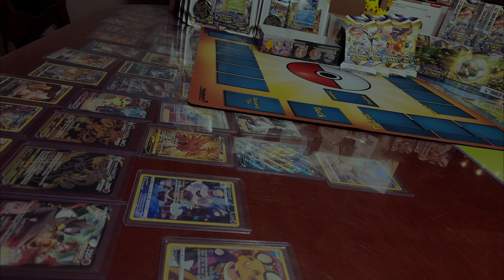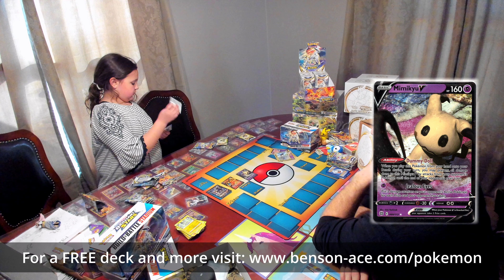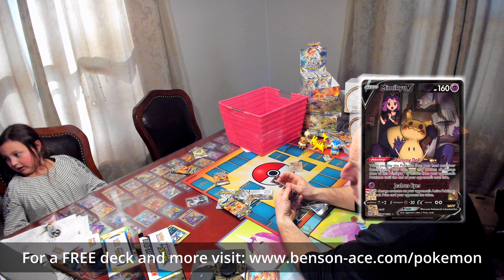**IZZY ON FIRE!** Pokémon Brilliant Stars: Pull Rate - Battle Stadiums - Case 2 - Boxes 4-6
Pokémon Brilliant Stars Opening

We will be comparing pull rates from 6 different platforms, opening 144pks from each platform.

Every card, every variant will be documented and analyzed.  We will be comparing the percent of completion of the full set on each platform. We will also be using my "Quality Matrix" to get a definitive and "easy to read" comparison to the rarity of cards that we pull.

When we are done opening and compiling our data, we will be giving away all of our sealed Battle Decks including an additional 40 cards (80 cards total) along will all the extras that come in the ETBs, Blisters, Stadium Packs, ect. for details and to get your deck visit:

Also, we have a number of booster packs available at my store Benson Ace Hardware in Frederic including the Brilliant Stars release:

Don't forget to SMASH IT!